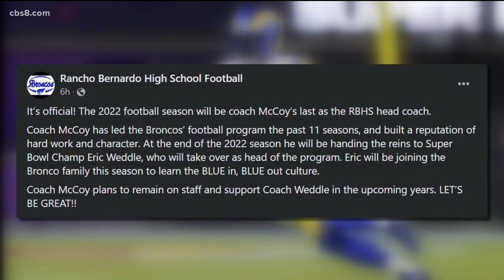Former Charger Eric Weddle to become head coach of Rancho Bernardo High School football team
Weddle has gone from retirement to Super Bowl Champion to head coach in a matter of weeks.